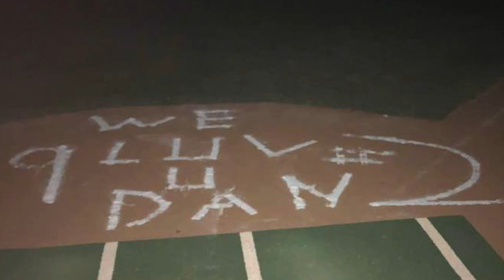2019 DHS Baseball Highlights